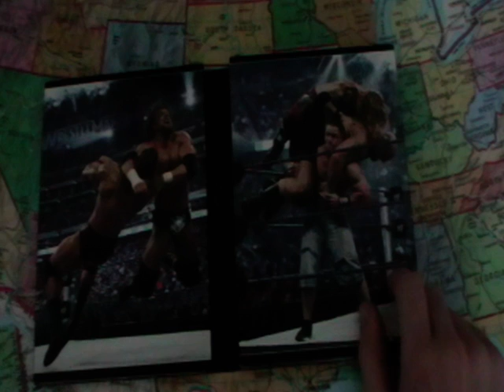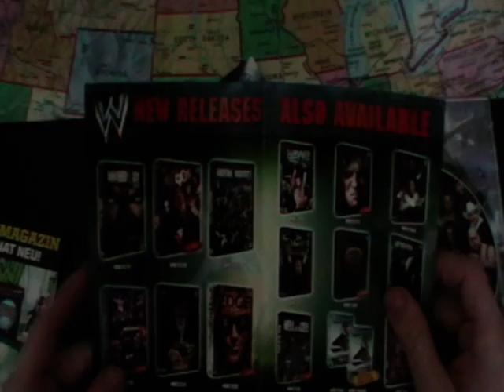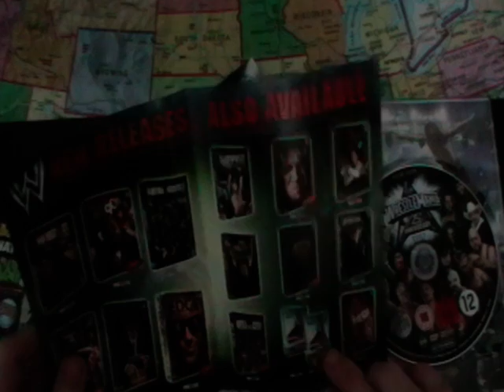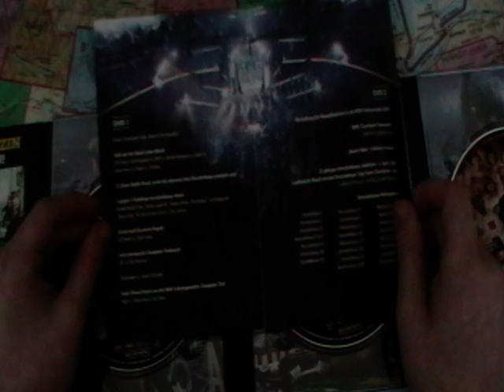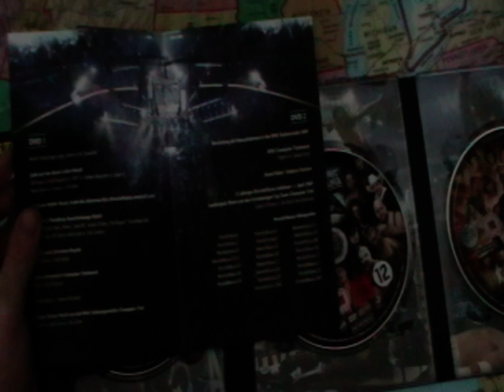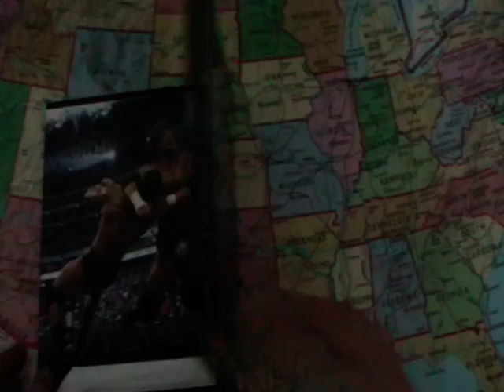MRApc01 über wrestlmania 25